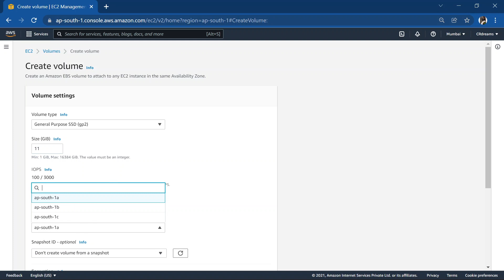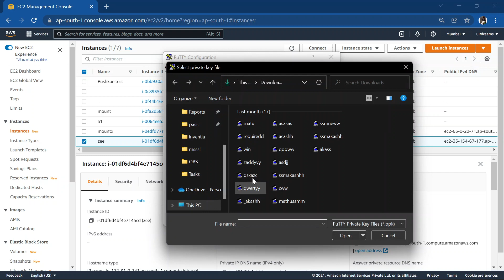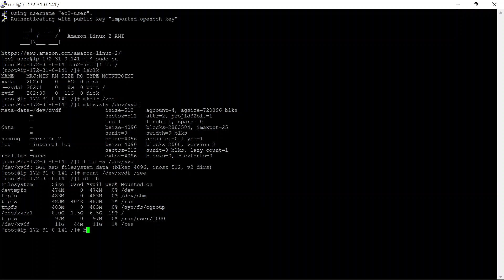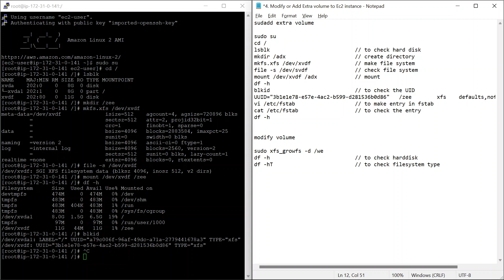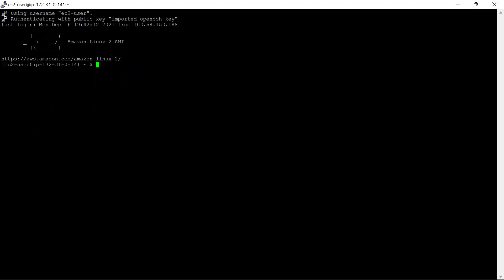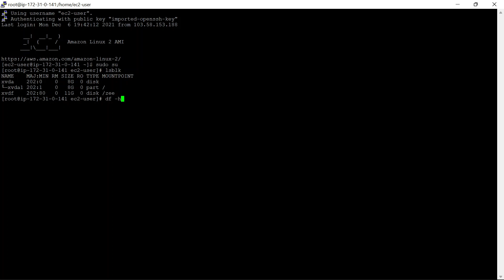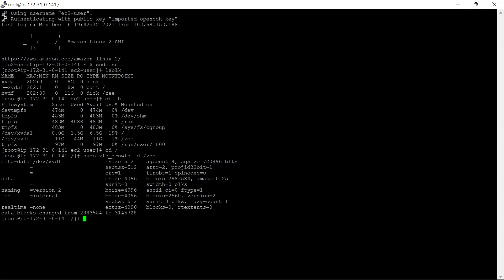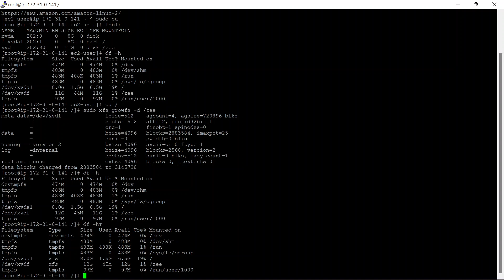How to add/modify extra volume to Linux Ec2 Instance in AWS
In this video I have attached 11 GB storage to my Ec2 instance and also did an fstab entry for the same and modified the volume to 12 GB
Required Files